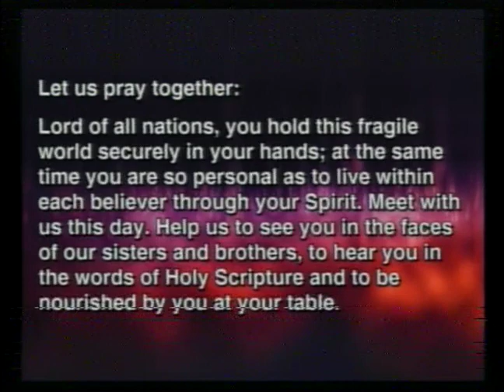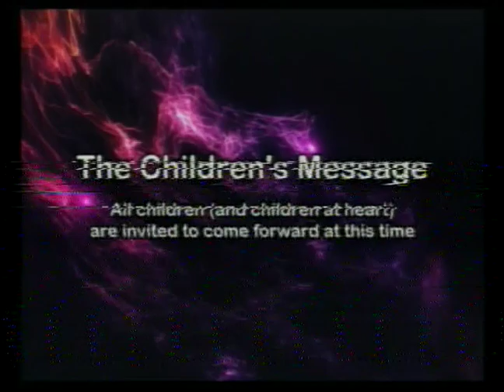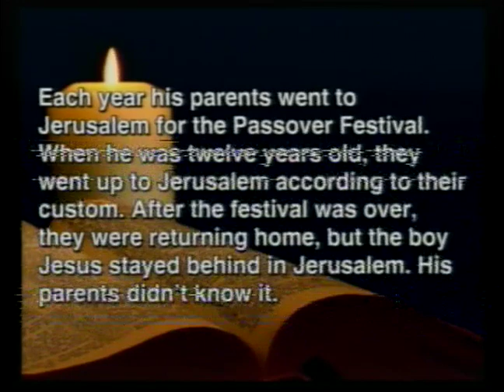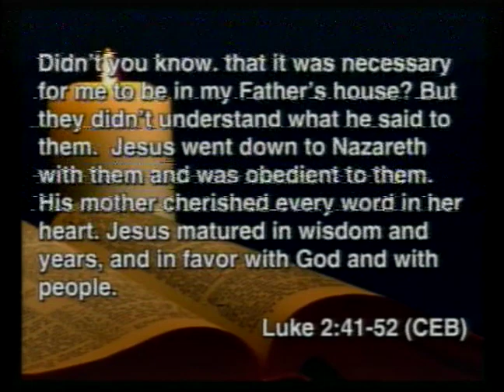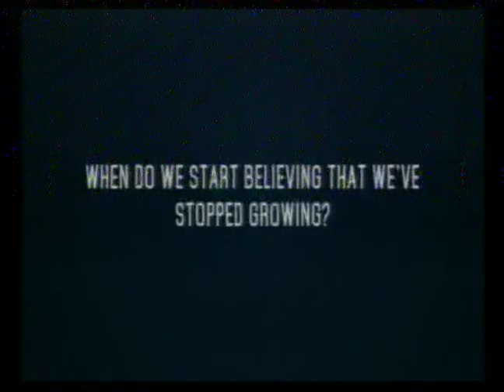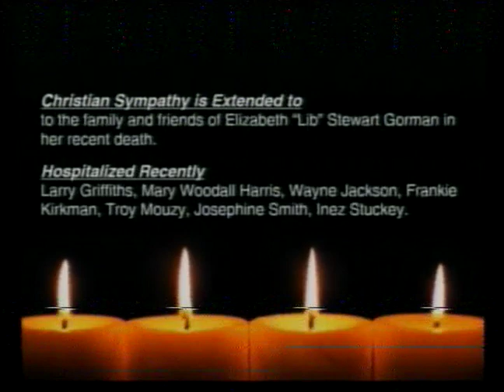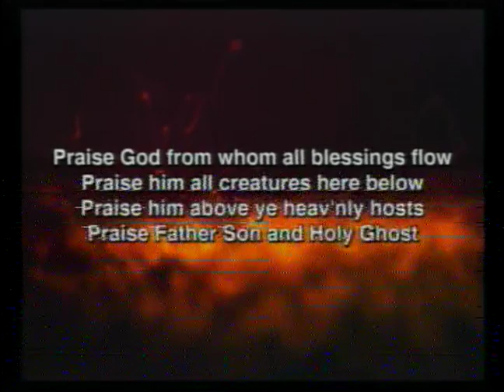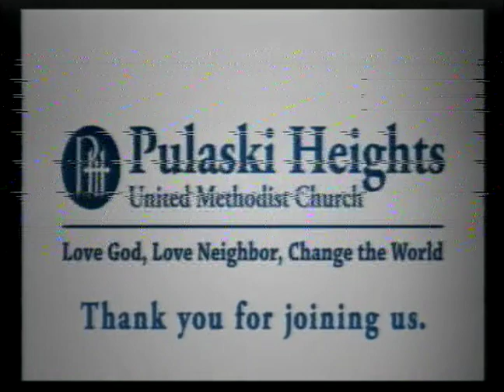New Heights @ PHUMC / July 23 2017